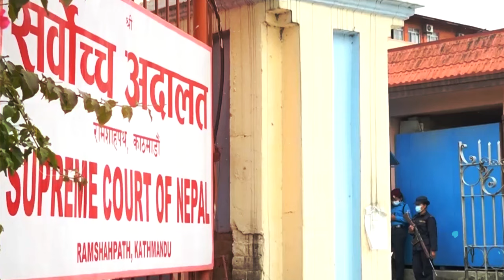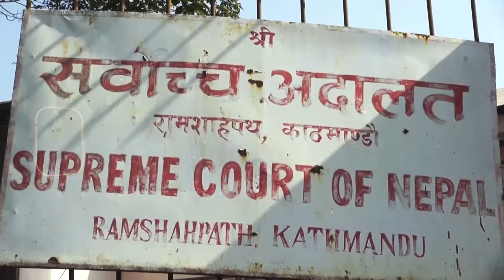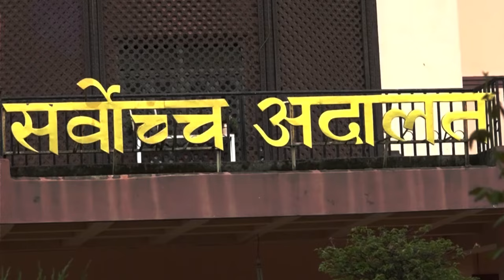President of Nepal vs Chief Justice of Supreme Court of Nepal @theexplainernepal | Case Study